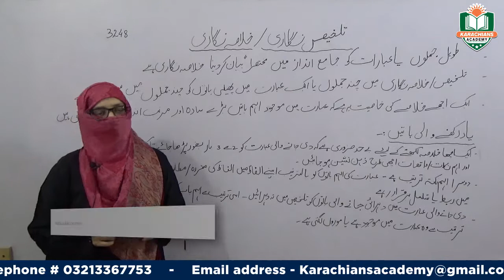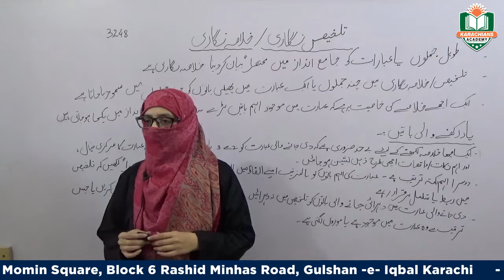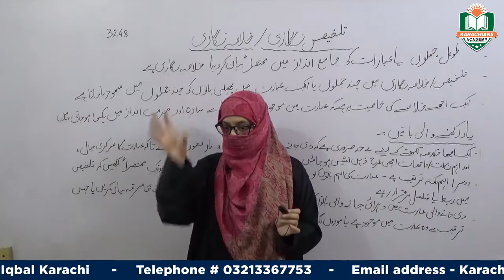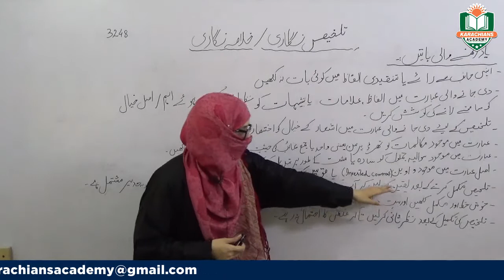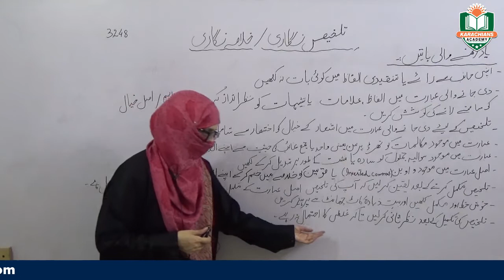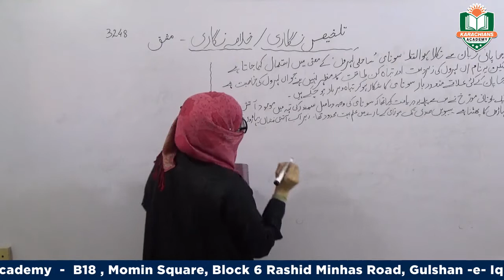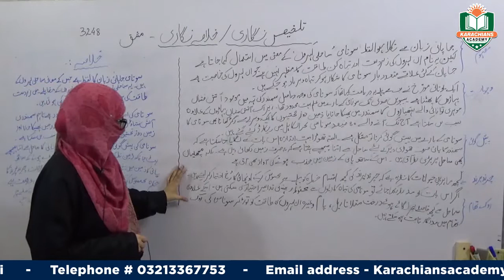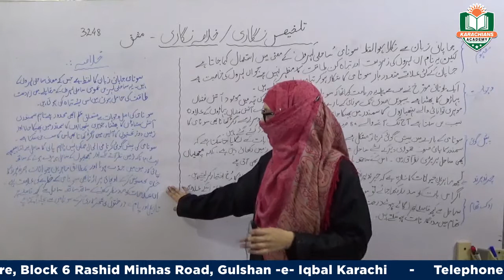O LEVEL URDU - 3248 URDU KHULASA (TALKHEES NIGARI )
O LEVEL URDU - 3248  URDU KHULASA  (TALKHEES NIGARI ) By Karachians Academy

Take admission after seeing the Demos! We have a group of highly qualified and experienced teachers, demo lectures available on our Youtube channel.

Now Study O&A Level Urdu Crash Course
By Ms Ambreen Muzzamil